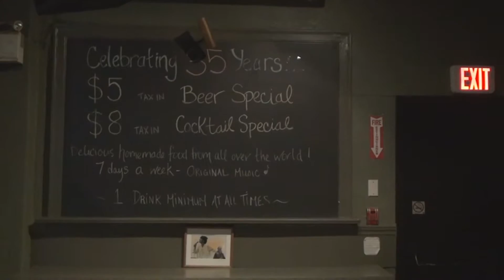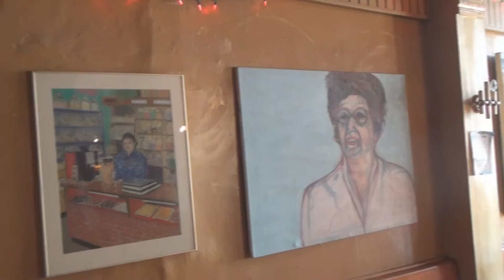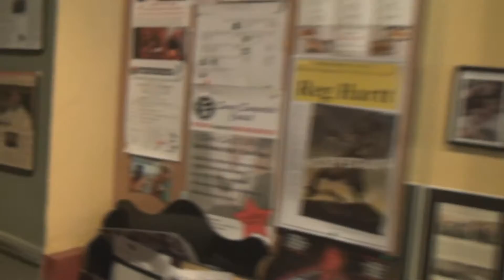Free Times Cafe 1 2d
35 years ago, Judy Perly established
Free Times Cafe as a Toronto cultural and food institution. As a fully licensed restaurant and bar hosting nightly original music, Free Times has established a reputation as the best and most authentic club for live music and home cooked food. Free Times is also recognized for having presented over 900 of their fabulous 'Bella! Did Ya Eat?' Sunday Jewish Brunch Buffets with live Klezmer and Yiddish music.